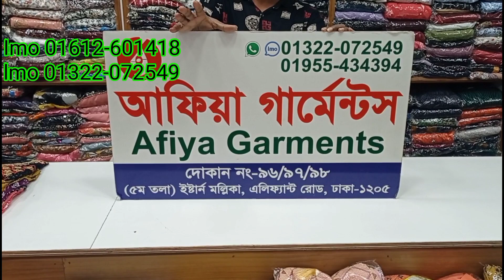লং কুর্তি কালেকশন। Afiya Garments